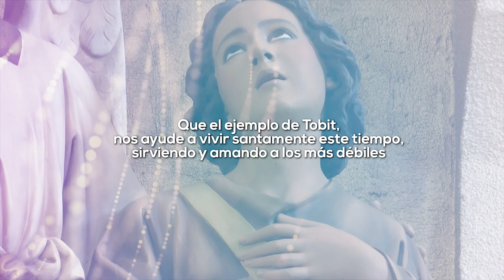2° DÍA - Novena a San Rafael Arcángel | Obispado de San Rafael | 16 de octubre de 2020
SEGUNDO DÍA

No nos faltará el auxilio del Señor, como no les faltó a los compatriotas de Tobit. Él fue las manos de la Providencia para sus hermanos. Incluso enterraba a los que morían, poniendo en riesgo su vida. Y aun haciendo el bien, será el que reciba las burlas de sus propios hermanos. No le importará. Y dejará la fiesta para acompañar en el llanto, dejará lo propio por servir al Señor que se viste de enfermo, de pobre y de sufriente. Que su ejemplo nos ayude a vivir santamente este tiempo, sirviendo y amando a los más débiles. Haciendo el bien sin esperar más recompensa que el Amor del Señor.

2° DÍA - Novena a San Rafael Arcángel | Obispado de San Rafael | 16 de octubre de 2020

+¿Te gustaría contribuir a sostener nuestro proyecto? Ingresá al siguiente link y enterate de toda las formas que podés hacerlo.